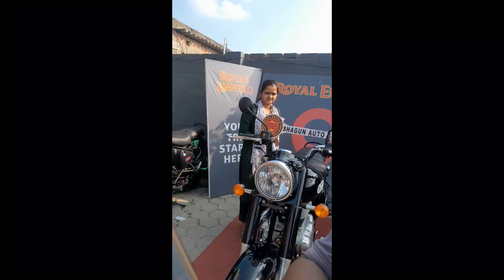Finally आ गया नया बुलेट | Finally Delivered My Dream Bike 🏍 Bullet 350 BS7 2023 Model 😍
Bullet 350 BS6 2023 review,
Royal Enfield Bullet 350 2023,
New features Bullet 350 BS7,
2023 Bullet 350 specifications,
2023 Royal Enfield Bullet upgrades,
Classic motorcycle enthusiasts,
Royal Enfield Bullet 350 ride experience,
2023 Bullet 350 colors and variants,
Bullet 350 BS7 2023 fuel efficiency,
Bullet 350 BS7 2023 customization options,
Bullet 350 BS7 2023 vs. competition,